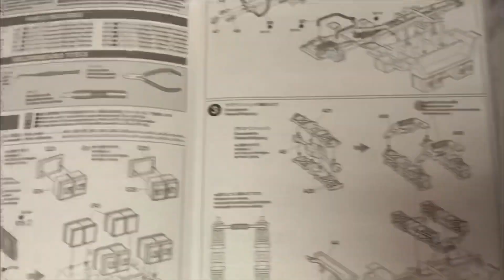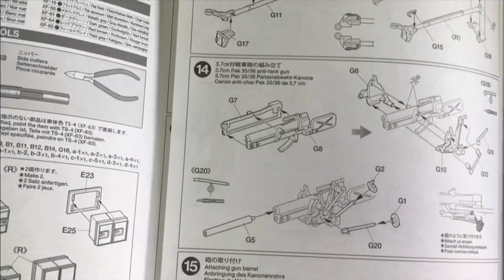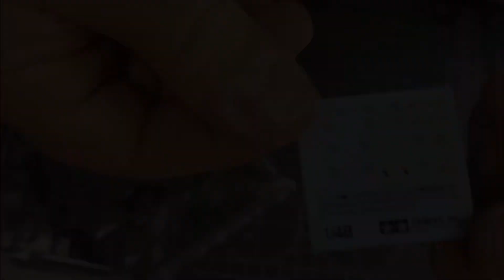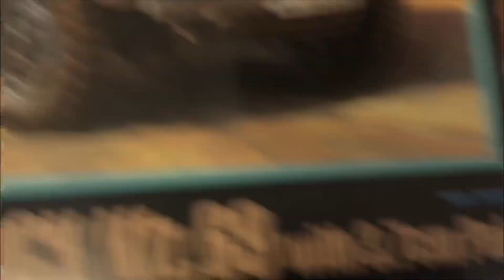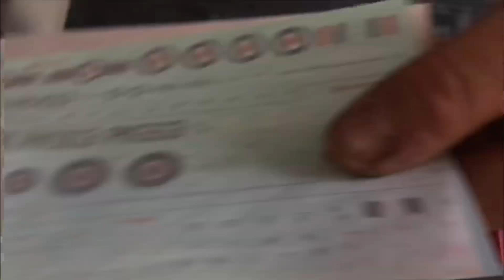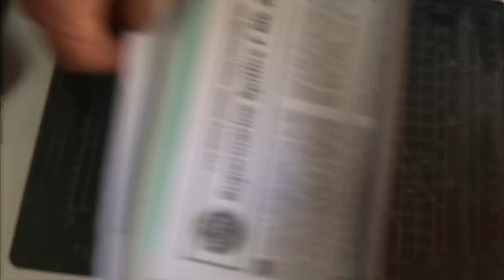preview 2-1 KRUPP PROTZE with PAK 35/36 TAMIYA scala 1/48 - SUPERMARINE SPITFIRE MK.22 1/72 AIRFIX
Destinatario:
SIMEONI STEFANO
via CONSONI 14
Cap: 02100
RIETI